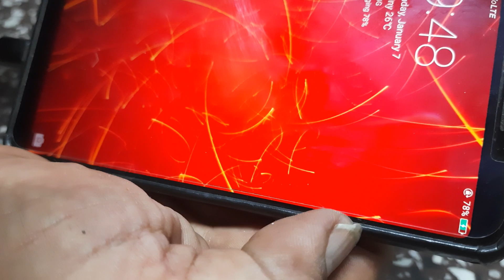How To Replace Powerbank battery🔋-Draining Too Fast#Lithum battery just 350 rs